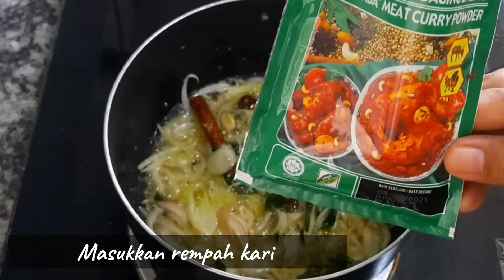Gulai Daging Rebung Madu Rasa Utara | Kari Daging dengan rebung utara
Bahan-bahan

1/2 kg daging lembu (*option kambing)
4-5 ketul tulang (option kalau tak nak campur)
1 paket rempah daging
1 sudu serbuk cili (option)
rempah 4 sekawan (kayu manis, buah pelaga, bunga lawang, jintan)
3-4 ketul bawang merah kecil
1 inc halia (ditumbuk)
2 biji bawng putih (ditumbuk)
2 tangkai daun kari
2 sudu kerisik (waib ada)
1 mangkuk kecil minyak masak
3/4 santan kotak
1 cwn air untuk dicampur dlm santan pekat
1-1 1/2 cawan air untuk di masukkan dalam kuah
1/2 -1 sdk garam
dan sedikit hilal (seasoning)

selamat mencuba harap anda suka ... orang kedah panggil kari tu gulai tau. masa 1st time perkahwinan suami minta buat gulai saya buat la mcm ni.. rupanya suami panggil gulai tu masak lemak kuning.. hehe. terima kasih ye sbb sudi singgah. dont forget to like and subscribe pls.. much love